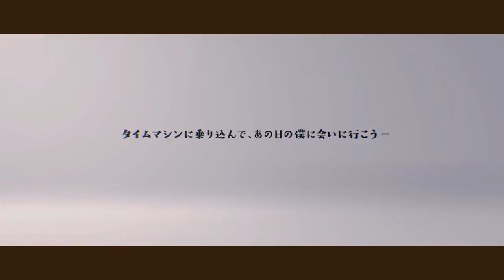【Hatsune Miku】 TIMEMACHINE 【Original PV】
Riding on the Time Machine, I want to tell to my old self.